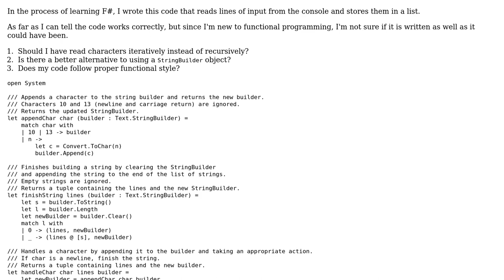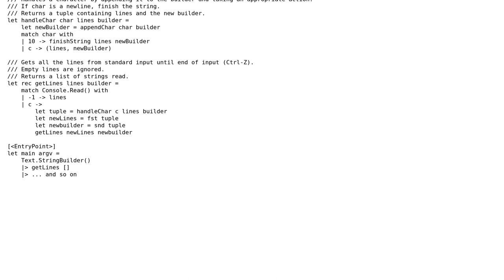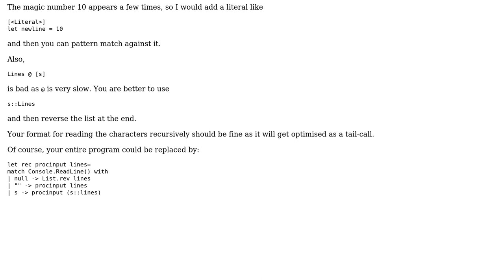Reading input from the console in F#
With thanks & praise to God, and with thanks to the many people who have made this project possible! | Content (except music & images) licensed under CC BY-SA | Music | Images & others | With thanks to user Radixeo user John Palmer user Jamal and the Stack Exchange Network Trademarks are property of their respective owners. You are responsible for your own actions.